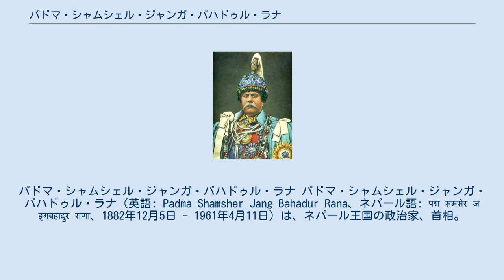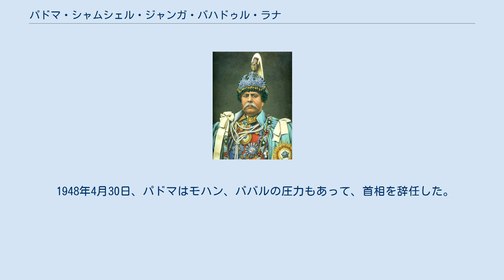パドマ・シャムシェル・ジャンガ・バハドゥル・ラナ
パドマ・シャムシェル・ジャンガ・バハドゥル・ラナ パドマ・シャムシェル・ジャンガ・バハドゥル・ラナ（英語: Padma Shamsher Jang Bahadur Rana、ネパール語: पद्म समसेर जङ्गबहादुर राणा、1882年12月5日 - 1961年4月11日）は、ネパール王国の政治家、首相。
1945年11月29日から1948年4月30日まで、首相を務めている。
 1882年12月5日、ビーム・シャムシェル・ジャンガ・バハドゥル・ラナの長男として生まれた。
 1945年11月29日、叔父ジュッダ・シャムシェル・ジャンガ・バハドゥル・ラナが首相の座を退いたことにより、首相となった。
 だが、パドマの地位は不安定であった。
というのも、ジュッダの時代に地方へ追放された彼の弟らはその反対勢力となっていた。
それゆえ、孤立したパドマはチャンドラの息子モハン、ババルの支配下にあった。
 そのうえ、インドにおいて反ラナ派のネパール人活動家の動きが活発になっていった。
彼らはラナ家統治の排除、そしてラナ家の下で傀儡となっている国王を立憲君主とする人民政府の樹立を目指していた。
ネパール国民会議派が結成されたのは1946年のことである。
 1947年になると、ビラートナガルでストが発生したのを契機に、ネパール全土でも闘争が広がり、その波は首都カトマンズにまで押し寄せた。
 1948年4月30日、パドマはモハン、ババルの圧力もあって、首相を辞任した。
後任の首相にはモハンがなった。